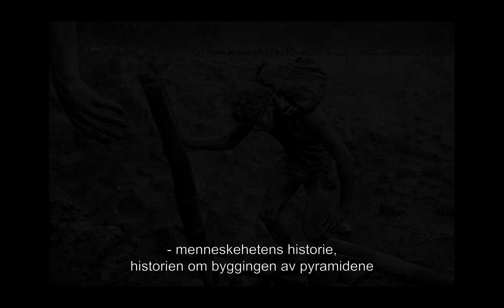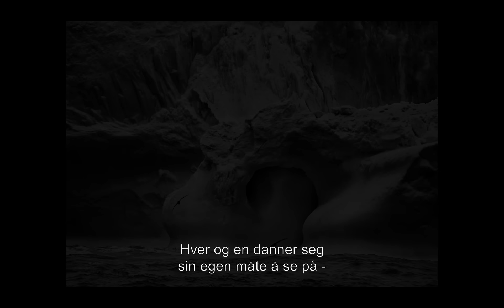Trailer JORDENS SALT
JORDENS SALT er en vakker og sterk dokumentar om den legendariske fotografen Sebastiao Salgado. I over 40 år har han reist rundt i verden og tatt ikoniske bilder av konflikter, menneskelig lidelse og naturens skjønnhet.

Wim Wenders og Juliano Ribeiro Salgados har regissert denne filmen som blant annet er  belønnet med spesialprisen i sideprogrammet Un Certain Regard under Cannes-festivalen 2014, Oscar-nominasjon i kategorien beste dokumentar og publikumsprisen på TIFF.